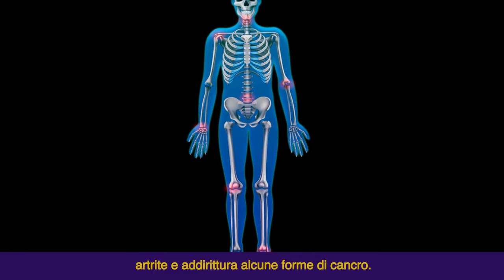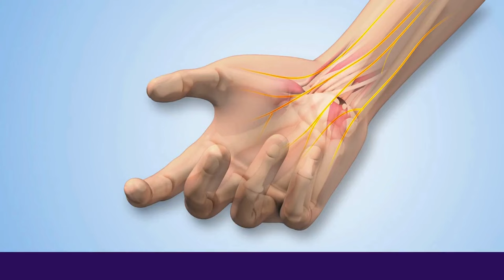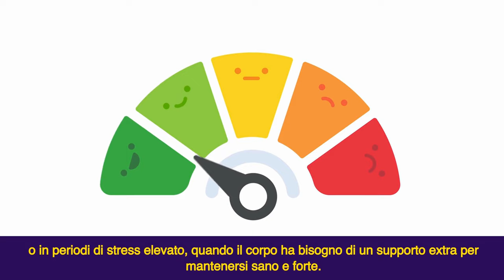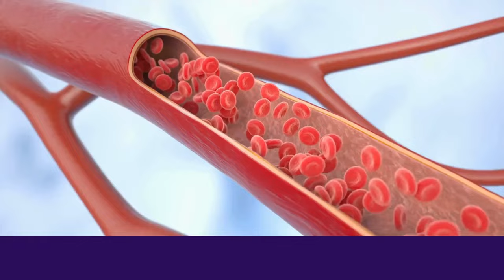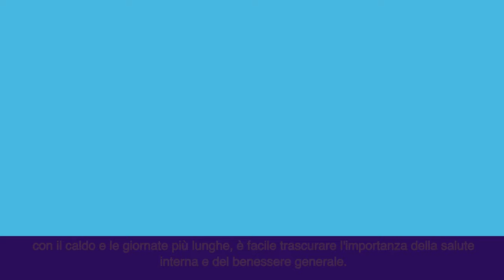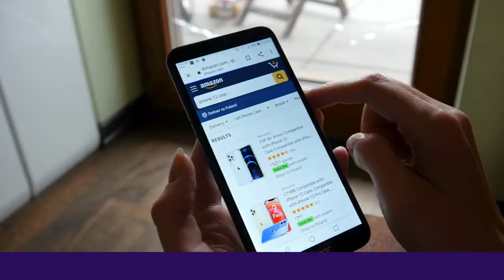La SPEZIA più potente per curare la DISFUNZIONE ERETTILE, DOLORE AI NERVI E PSORIASI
🌿 Benvenuti nel nostro canale! Oggi esploreremo un rimedio naturale incredibile che potrebbe rivoluzionare la tua routine di benessere: l'olio di cumino nero. Questo estratto naturale, proveniente dai semi di Nigella sativa, è ricco di proprietà che possono migliorare significativamente la tua salute in modi che potresti non immaginare.

🔍 In questo video, ti guideremo attraverso tutto quello che c'è da sapere sull'olio di cumino nero:

Le Proprietà Antinfiammatorie: Come può l'olio di cumino nero aiutare a combattere l'infiammazione cronica e quali malattie può prevenire.
Benefici per la Salute Sessuale: Discussione su come questo olio possa influenzare positivamente la salute sessuale, inclusa la prevenzione e la gestione della disfunzione erettile.
Proprietà Antibatteriche: Scopri come l'olio di cumino nero combatte le infezioni e migliora la salute generale del corpo.
Usi e Applicazioni Pratiche: Consigli su come integrare l'olio di cumino nero nella tua dieta e routine di bellezza per massimizzare i suoi effetti.
🌟 Non solo teorico, ma avrai anche l'opportunità di vedere testimonianze reali e studi di caso che dimostrano l'efficacia dell'olio di cumino nero nella vita quotidiana delle persone.

👥 Sei curioso di sapere come questo antico rimedio possa essere un alleato prezioso nella tua vita? Guarda il video fino alla fine per non perdere consigli preziosi e informazioni dettagliate!

💬 Hai domande o esperienze da condividere riguardo l'uso dell'olio di cumino nero? Scrivici nei commenti qui sotto, saremo felici di rispondere e di discutere insieme!

🔗 Link utili e approfondimenti sono disponibili nella descrizione qui sotto.

Si prega di notare il seguente disclaimer medico: Guardando questo video si comprende che questo video è solo a scopo didattico. Non intende sostituire la consulenza medica professionale e non deve essere considerata come una consulenza sanitaria o personale. Chiedi sempre la guida del tuo medico per qualsiasi domanda tu possa avere riguardo alla tua salute o alle tue condizioni mediche. Comprendi e accetti inoltre che i termini della nostra Informativa sulla privacy e dei Termini di servizio si applicano alla tua interazione con noi.